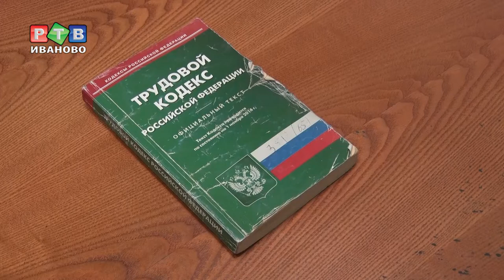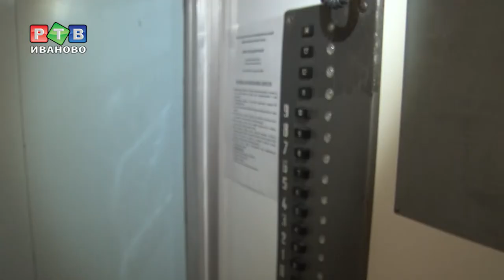Куда деваться пенсионерам?